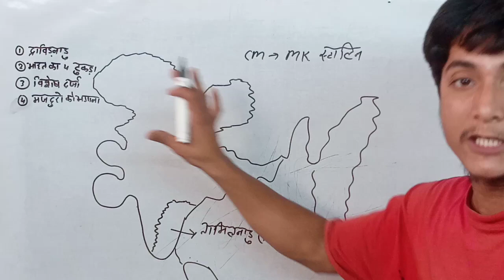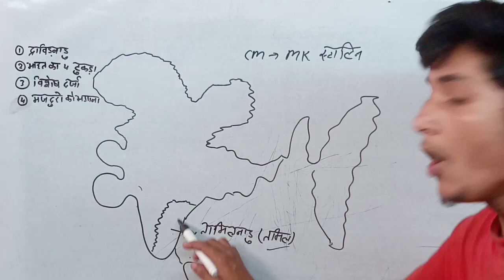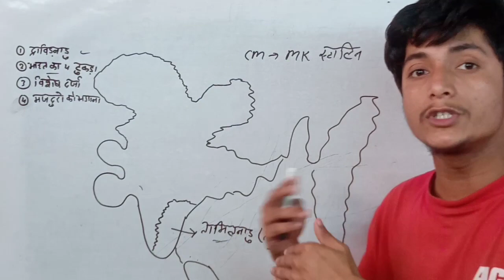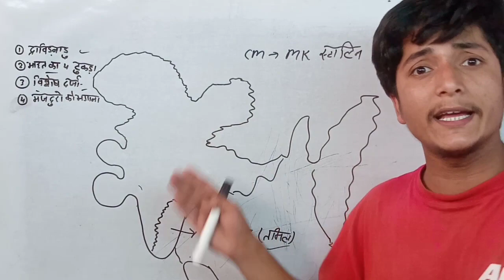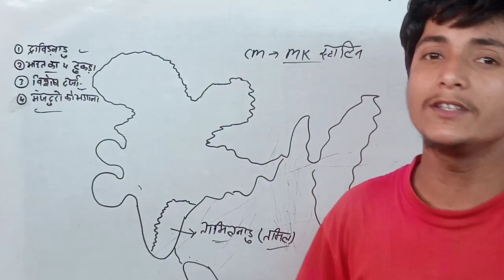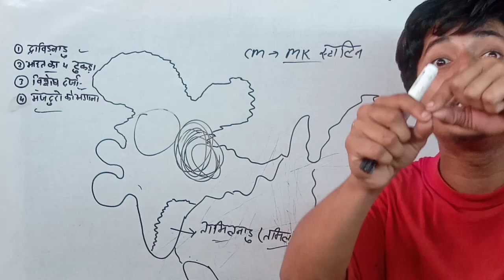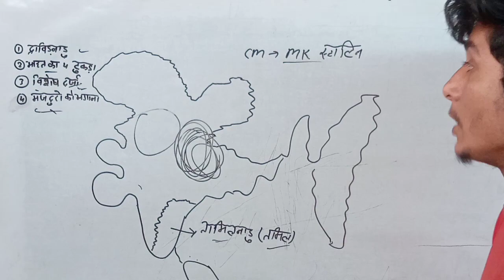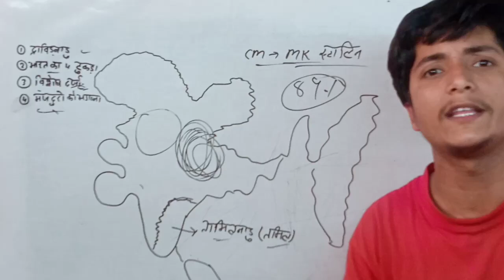Tamil Nadu Controversy || हिन्दी मजदूरों को तमिलनाडु से क्यों भगाया जा रहा || Tamilnadu Conflict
इस वीडियो में हिंदी मजदूरों के साथ तमिलनाडु में हो रहे घटनाओं की चर्चा की गई है और साथ में तमिलनाडु के इतिहास की भी जानकारी दी गई हैं
आखिर कर क्यों हिंदी मजदूर तमिलनाडु से भगाया जा रहा है तमिलनाडु क्यों विशेष दर्जा की मांग कर रही है केंद्र सरकार से

तमिलनाडु का पूरा मसला
तमिलनाडु का पूरा विवाद
तमिलनाडु के विवाद का पूरा सच्चाई
हिंदी मजदूरों को क्यों भगाया जा रहा तमिलनाडु से